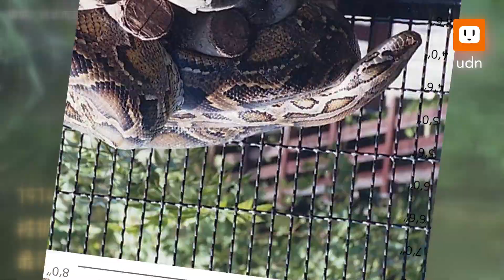動物逃脫大集合！東非狒狒還在外 民眾當心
桃園市傳出有東非狒狒出沒，疑似從動物園脫逃。桃園市平鎮區鎮興里長黃志杰特地繪製狒狒逃跑路線，呼籲民眾小心。

這不是第一次有動物脫逃，最早可以回溯至1914年，台北市立木柵動物園的創園元年，就有鱷魚趁颱風溪水暴漲亂跑，被抓回後，3年後又偷跑，最後在社子島被找到。

再來1922年，台北市立動物園有蟒蛇從汙水排水孔爬到隔壁的紅毛猩猩那，一口吞下紅毛猩猩，讓蟒蛇瞬間暴紅。

1956年台北市立動物園曾發生老虎跑進遊客區，園方疏散遊客並報警找來4名荷槍實彈的警察，最終將老虎逼回欄舍；但老虎在2017年又跑出欄舍，所幸尚在隔離區內，保育員使用麻醉槍順利將其送回欄舍。

同樣在2017年先是壽山動物園的台灣黑熊「越獄」，園方以麻醉槍誘捕，最後出動4名壯丁將牠送回籠內。而台北市立動物園的黑猩猩「莎莉」也在同年跑出展區，嚇壞不少遊客，但在看見保育員後自行回到展區內，未造成傷亡。

而在2020年，台北市立動物園先是9月的時候，食蟻獸母女翻越設有電牧線的柵欄脫逃，當日尋回女兒，而媽媽則在90天後在深坑林家草厝被發現，順利回到園區。11月又發生石虎跑走事件，還是因議員接獲投訴才曝光案件，搜尋17天才被找回。

2021年台北市立動物園先有紅猴趁保育員開門時溜出，3天後不敵蘋果的誘惑才進入誘捕籠。又有穿山甲館內的一隻「棉頭絹猴」鑽出網外，但沒有逃脫住處，僅在網子外圍徘徊，當天就被抓回館內。

而現在桃園市有東非狒狒出沒，到現在都未被捕獲，當地里長繪製逃脫路線，提供民眾注意，避免會有狒狒傷人或擾民的情形。